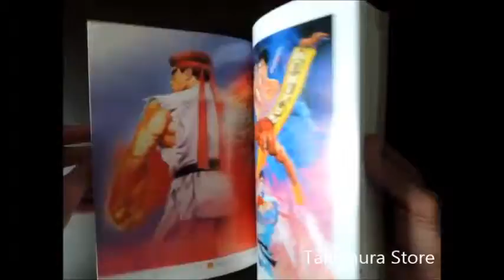Artbook Capcom design works early days by Takamura Store